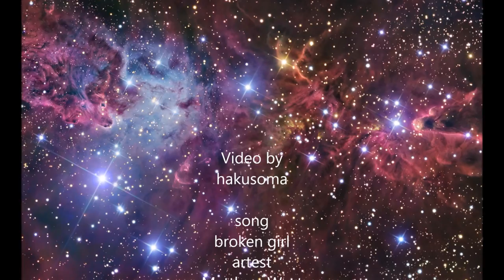Anime Mix - Broken girl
Shows
Accel World - Scarlet Rain (Yukino), Black Lotus (Kuroyukihime)
Bleach - Rukia
Code Geass - Anya
Fairy tail - Wendy, Levy and Cana
Karneval - Tsukumo
Nabari no ou - Raimei
Naruto - Hinata, Haku and Tenten
Tokyo ghoul - Touka

Song
 Broken girl - Matthew west